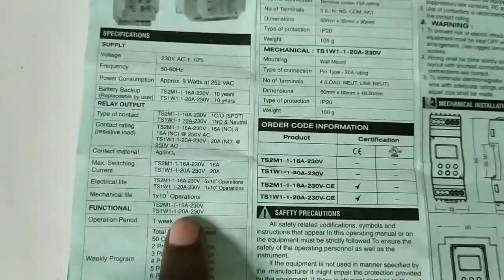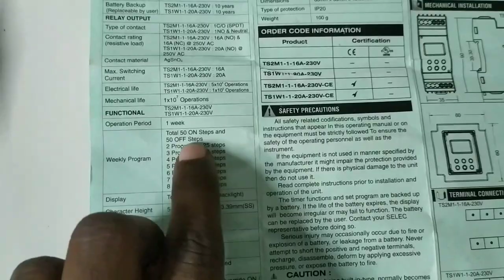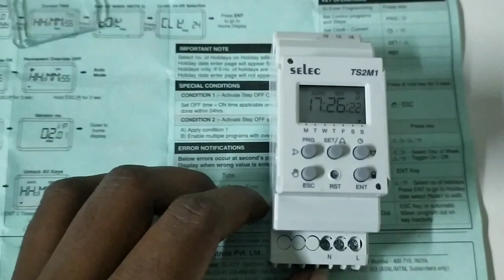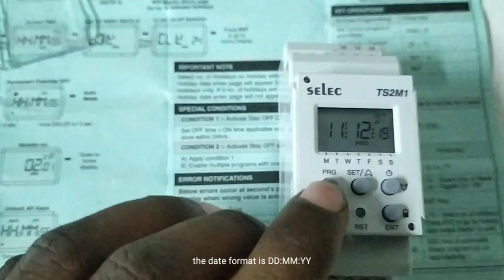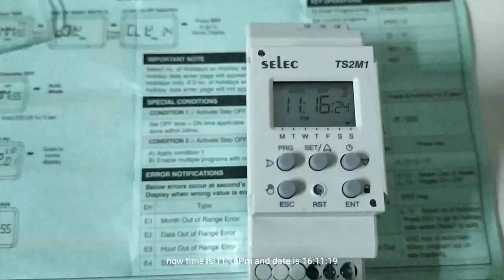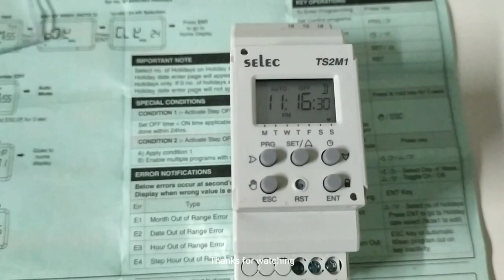Selec TS2M1 timer live time setting tamil tutorial with English subtitles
Din rail mount type 16A Timer buying